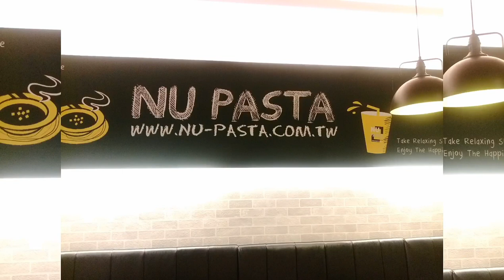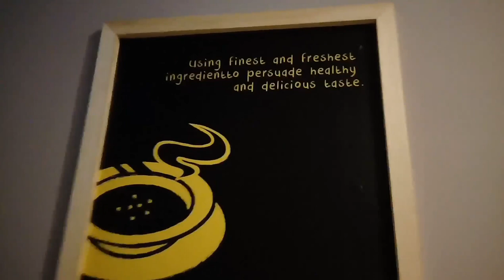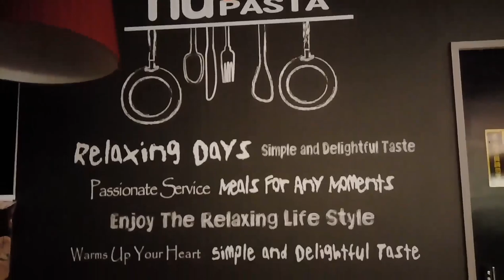Happiness is....FAMILY! | Jenzzy Lin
Date with my family...